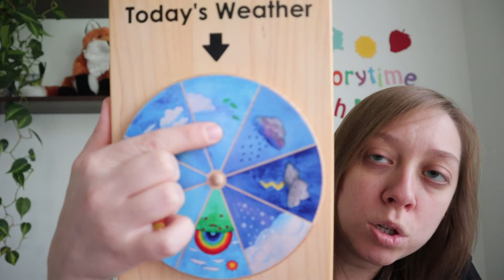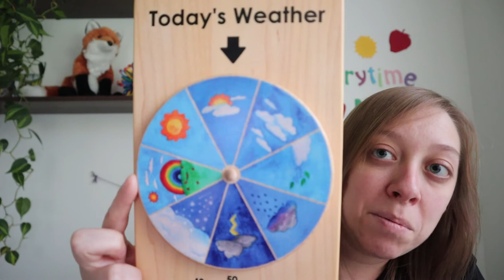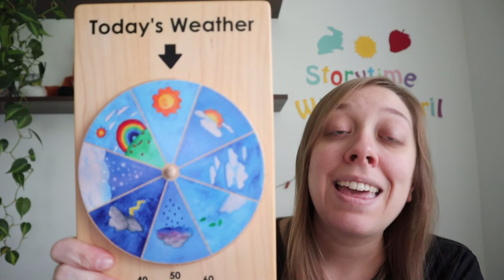Song & Rhyme with Ms. April: What's the Weather?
Song: What's the Weather?
What's the weather?
What's the weather?
What's the weather like today?
Is it rainy, is it cloudy,
or is it sunny out today?
It is sunny, it is sunny,
it is sunny out today!
It makes me happy when it is sunny!